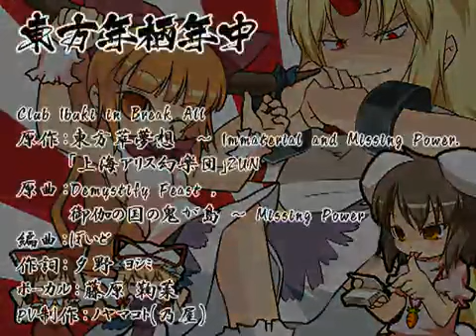IOSYS - Club Ibuki in Break All english subs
*** Click on the annotations in the bottom right for english subtitles ***

Another Comiket flash, this one features Suika.

Sorry for not subbing any videos for a whole month, couldn't find the lyrics to Dolls Play/Playing with Dolls and I got lazy.